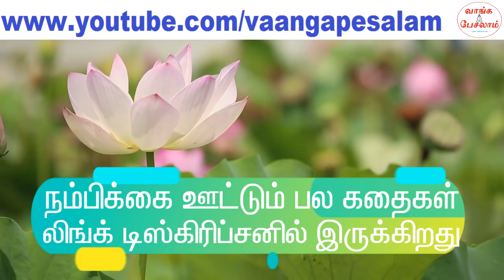Happiness in one minute|ஒரே நிமிடத்தில் மகிழ்ச்சியை தரும் மந்திரம்|Tamil motivation|Vaanga pesalam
Is it possible to get happy life in one minute? Definitely yes. There is an easy way. Please check out the video and share your comments.

மகிழ்ச்சியான வாழ்க்கையை வாழ்வதற்கு தான் நாம் அனைவரும் மனிதர்களாக பிறந்தோம்.
ஆனால், சில பேருக்கு வாழ்க்கையில் மகிழ்ச்சி இல்லை.

இதோ விடுதலை. ஒரே ஒரு நிமிடத்தில் மகிழ்ச்சியை அடைய முடியும். அதற்கு ஒரு மந்திரம் இருக்கிறது.

அந்த மந்திரத்தை தெரிந்து கொள்ள, இந்த வீடியோவை நிச்சயம் பாருங்கள்.